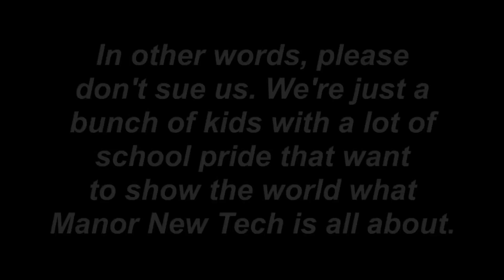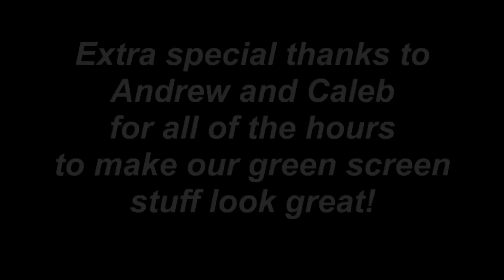MNTHS: Lip Dub 2012 - "Baba O'New Tech"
Inspired by other schools around the nation, Mr. Simpson's 2nd Period Digital Media Literacy class created this school wide lip dub video, based on "Baba O'Riley" by The Who. It was filmed backwards and enhanced in various locations with the use of key framed green screens.

The lyrics have been changed to reflect our school culture and spirit and offer no challenge to any copyrights held by any individual or organization.